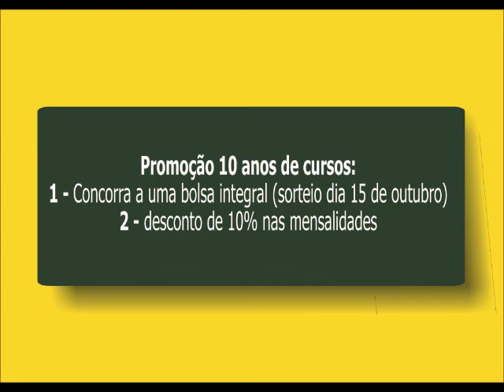Agenda da semana dos Cursos do CCIH - São Paulo e Vitória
São Paulo
MBA Gestão em Saúde e Controle de Infecção
Data: 04 e 05 de outubro
Local do curso: Hotel Quality Jardins
Alameda Campinas, 540
Bairro: Cerqueira César

Vitória
Data: 06 e 07 de outubro
Local do curso: Confort Hotel Vitória Praia
Av. Dante Michelini, 1057

Vantagens econômicas para quem já escolheu ter a melhor especialização em controle de infecção.
Cursos MBA Gestão em Saúde e Controle de Infecção

Promoção prorrogada até 10 de outubro.

Últimos dias para concorrer a uma bolsa integral... Ver mais

Promoção prorrogada até 10 de outubro de 2013

Últimos dias para concorrer a uma bolsa integral

O sorteio será para todos que se inscreverem nos cursos do CCIH
até o dia 10 de outubro. Participe!

Promoção 10 anos de cursos:
1 - Concorra a uma bolsa integral (sorteio dia 15 de outubro de 2013)